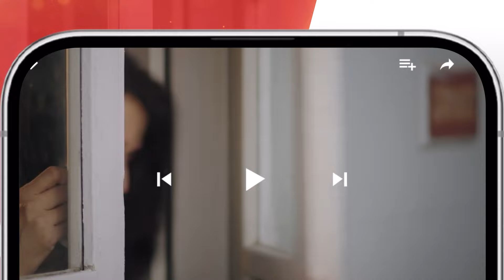Sultan Salahuddin Ayyubi - Recap Ep 71 [ Urdu Dubbed ] 16th Sep 24 - Sponsored By Mezan